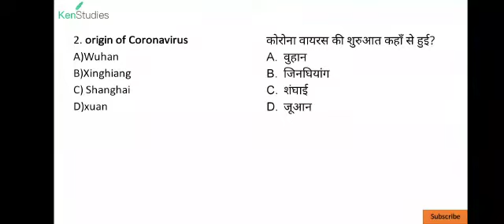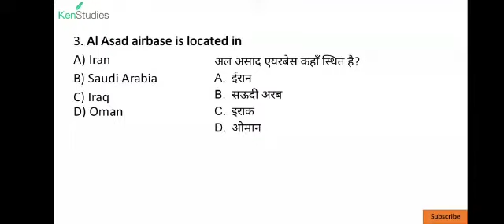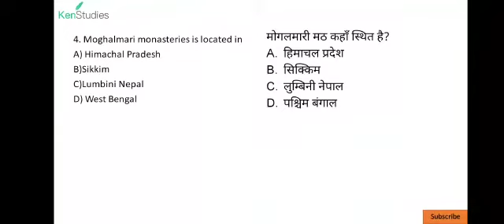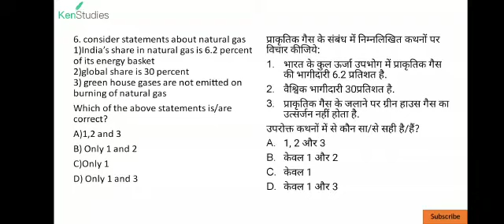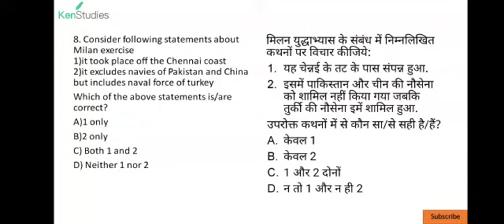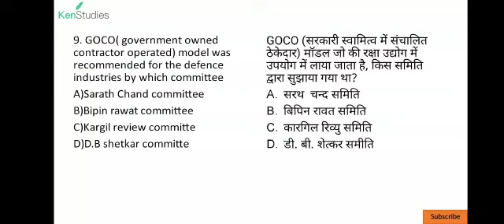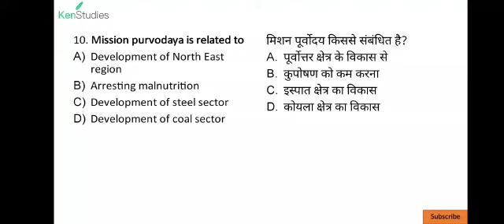MCQ Week 2 Part-1 January 2020 for CAPF(AC), UPSC(CIVILS), UPPCS, BPSC &other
Current Affairs MCQ Week 2 Part-1 January 2020 for CAPF(AC), UPSC(CIVILS), UPPCS, BPSC &other Competitive Examas...